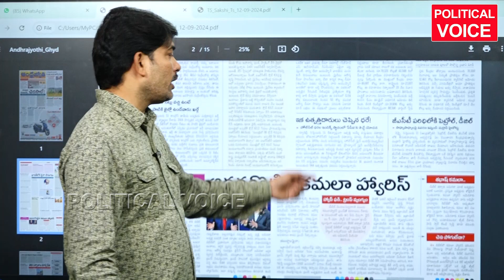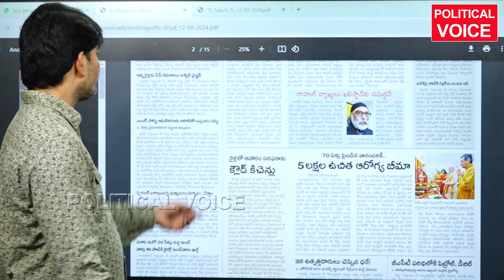డీజిల్ పెట్రోల్ GST పరిధిలోకి తేవాలని మద్రాస్ హైకోర్టు | Petrl | Diesel | Inida | Madhya pradesh